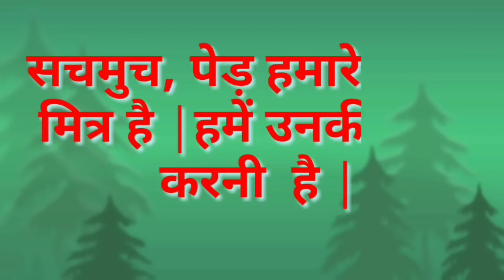पेड़ पर निबंध /वृक्ष का महत्त्व/ HINDI ESSAY ON IMPORTANCE OF TREES /Hindi essay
पेड़ पर निबंध /वृक्ष का महत्त्व/ HINDI ESSAY ON IMPORTANCE OF TREES /Hindi essay by Snehankur Deshing